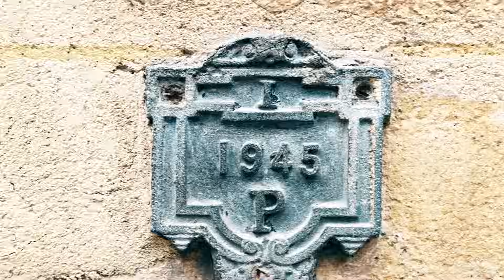DEAMN - Give Me Your Love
Lyrics 🙏

[Verse]
We get lost, we can get high
You got me gone, I feel alive
Anywhere, anyway

We rule the world, just you and I
Dont let me down, we walk the line
When everything's gone wrong
I take a shot for you